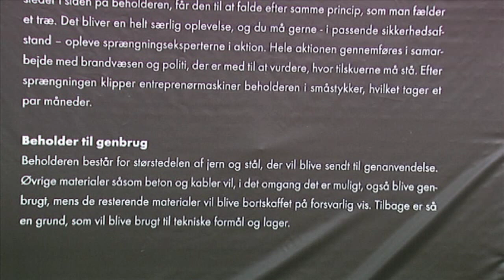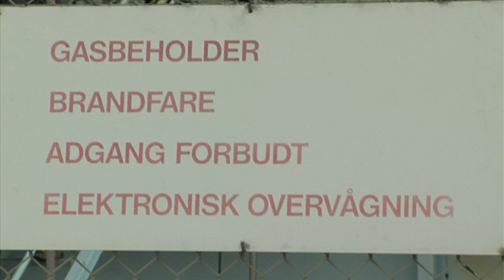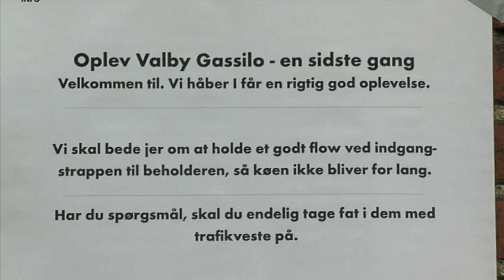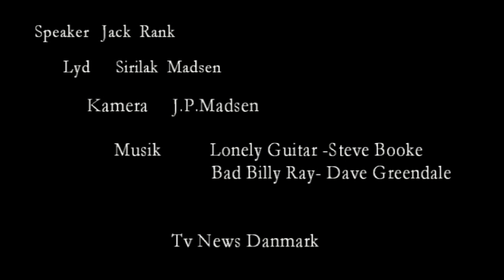Gassilo i Valby skal sprænges væk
Det vi ser her er nok snart den sidste af sin art,gassiloen i Valby! ja måske er det den sidste i hele danmark med sin størrelse på 108 meter i højden.Den har i mange år været kende mærke i Valby,og ikke kun der,men også fra luften bliver den brugt af mindre flyvemaskiner som pejlemærke,men nu er det snart slut,den skal rives ned,og mange mennesker synes det er meget vemodigt for som mange siger "den har jo været her altid.Gassiloen har stået tom siden 2007,og man har ikke kunne finde noget at bruge den til.Vi var med på den sidste offentlige rundvisning som mange benyttede sig af i valby.